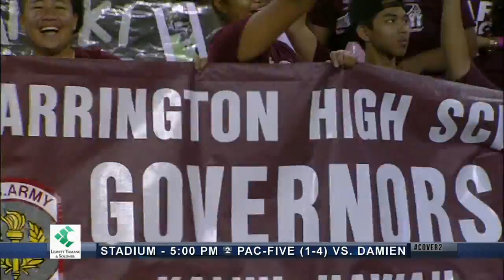Cover 2 S02E06, Segment 1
A quick rundown of the Power Poll rankings for Division I and Division II teams.
Cover 2 analyst and former Punahou running backs coach Brian Te'o lets us know which D1 OIA team is intrigues him going into the playoffs.
The Marquee matchup has (4) Kamehameha squaring off with (1) Punahou to decide how the D1 ILH playoffs will set up.